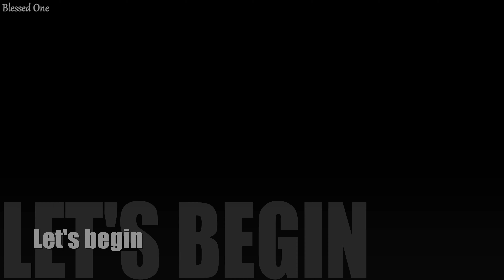Smoked Griddle Chicken Masala | Tawa Murgh Masala | Tawa Chicken 4K | By Blessed One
Cooked on a griddle to bring all the juices and flavor in this boneless healthy chicken recipe. Spiced right for the mouth watering taste and texture. Ready in under 20 minutes for a quick yet fulfilling meal. Try this simple, easy and authentic recipe at home. Goes well with Naan or Paratha..

Enjoy and as always, stay blessed!

Song: Unknown
Artist: Unknown